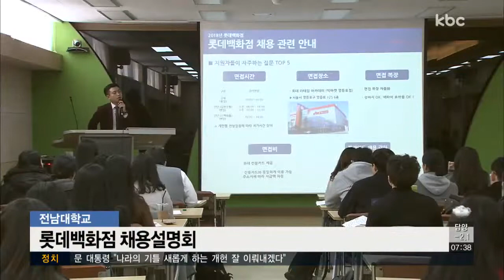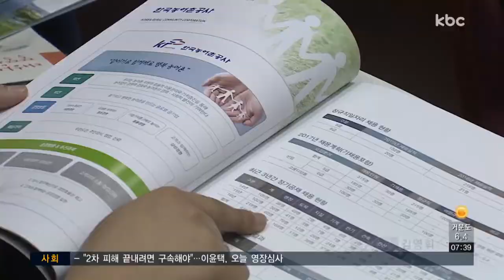민간기업 블라인드 채용 확산..지역 취준생 기대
올해부터 공공기관의 지역인재 의무 채용비율이 높아지면서 지역 취업 준비생들에게 희소식이 되고 있습니다.

최근에는 대기업들이 블라인드 채용 방식을 도입해 능력 위주로 인재를 뽑고 있어서 취업 기회가 더 넓어지고 있습니다.

이계혁 기자입니다.